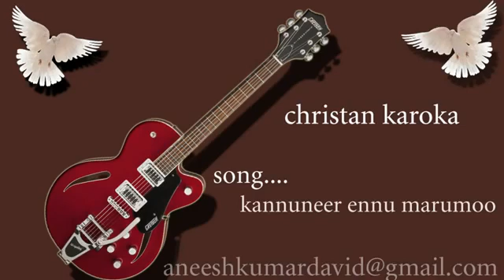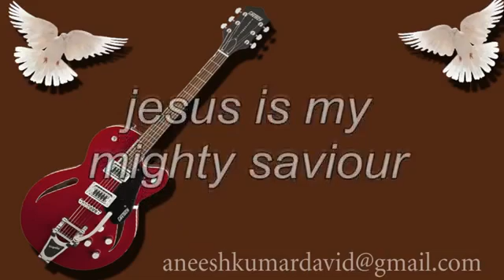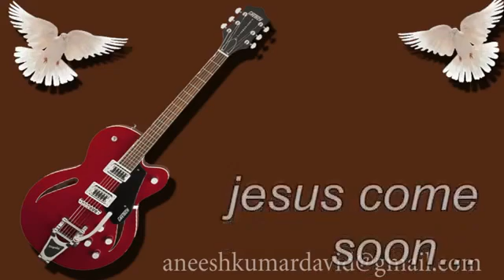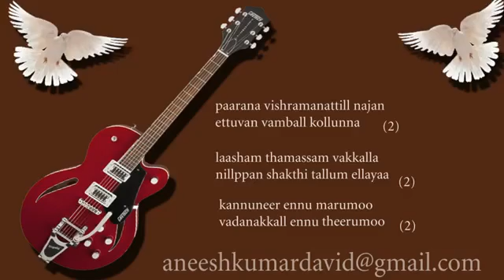June 23, 2020